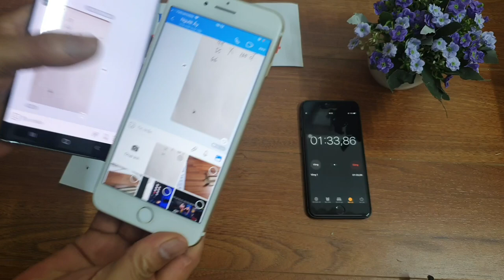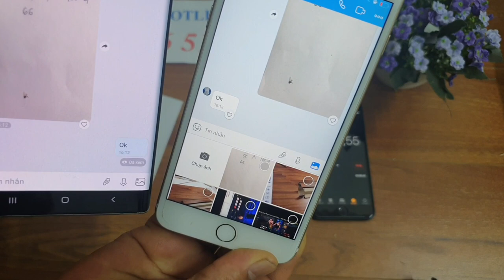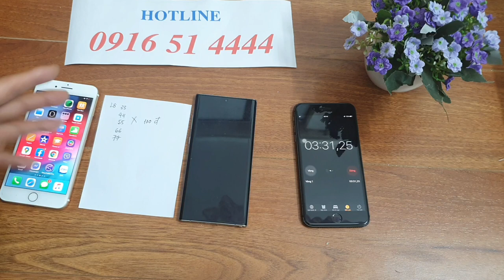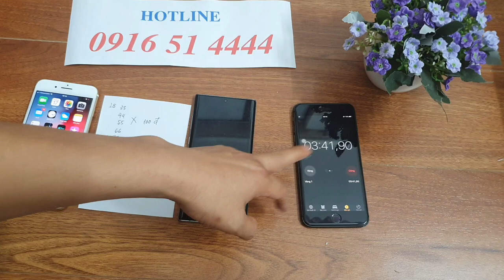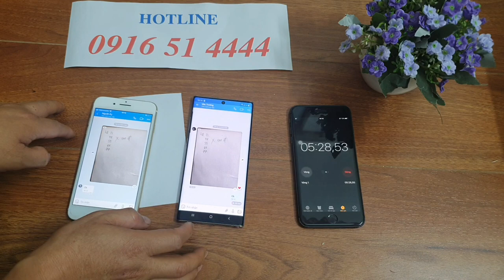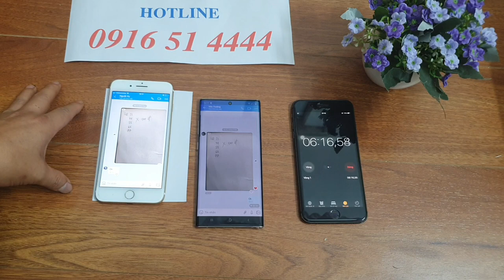Phần Mềm Chỉnh Sửa Tin Nhắn Lô Đề -- Phần Mềm Số 1 Hiện Nay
phần mềm chỉnh sửa tin nhắn lô đề là phần mên chỉnh sửa được cài trên máy điện thoại của các bạn khi các bạn muốn chỉnh sửa nội dung tin nhắn chỉ cần vào phần mềm đã được cài trên máy chỉnh sửa theo ý muốn của các bạn